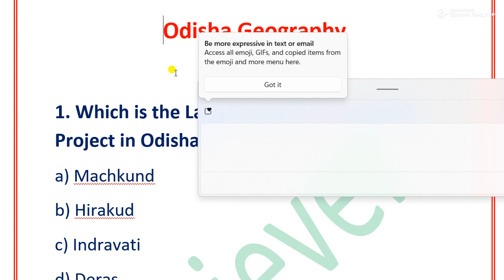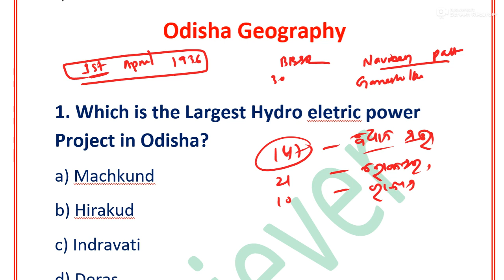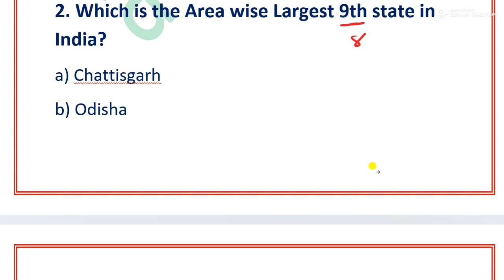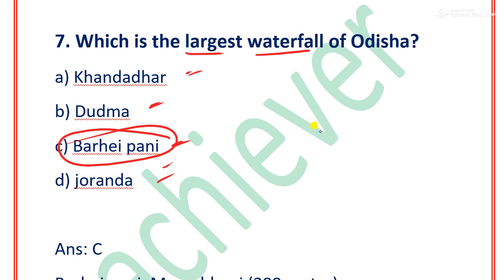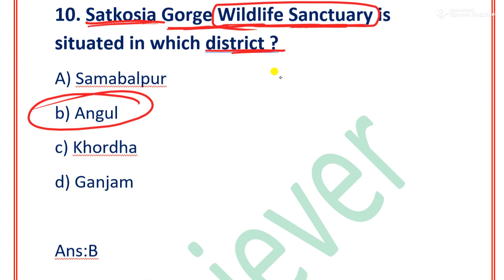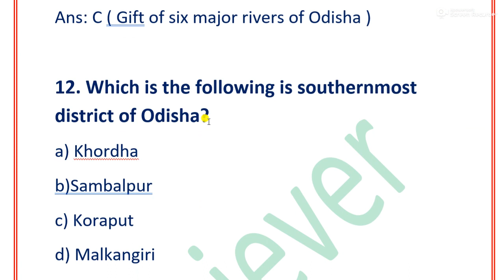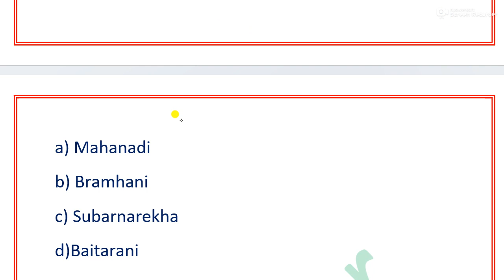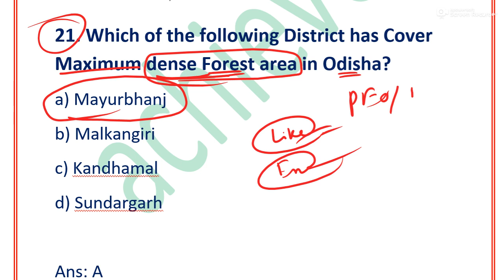OSSSC PEO & junior Assistant GK Odisha Geography// Achiever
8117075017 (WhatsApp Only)